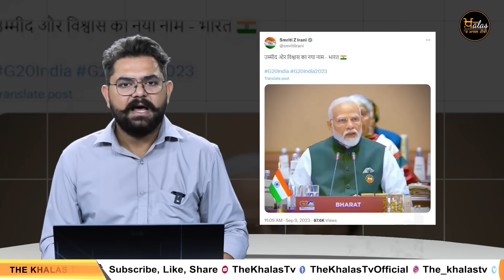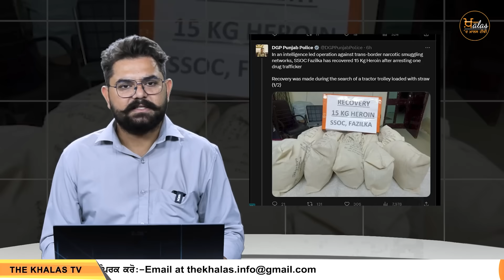Top 6 News | 6 Big News | 3 ਵਜੇ ਤੱਕ ਦੀਆਂ 6 News | 9 Sept | The Khalas Tv